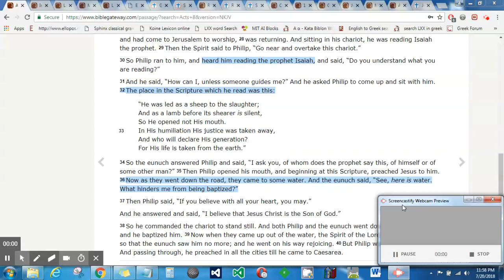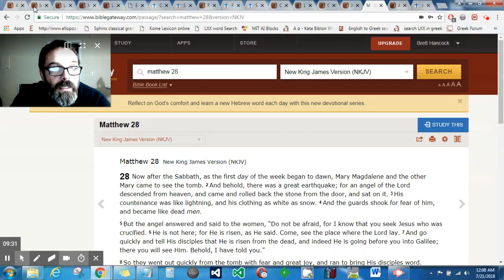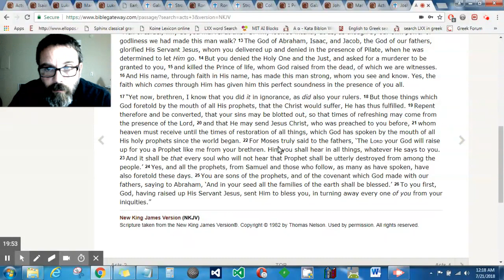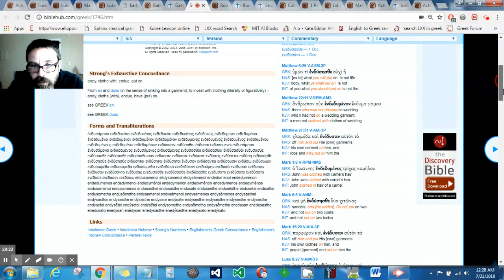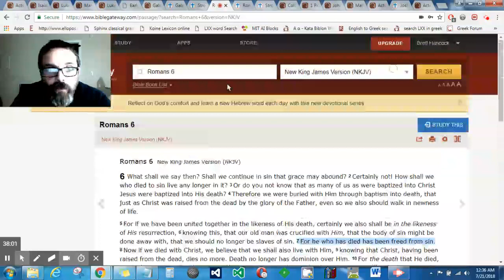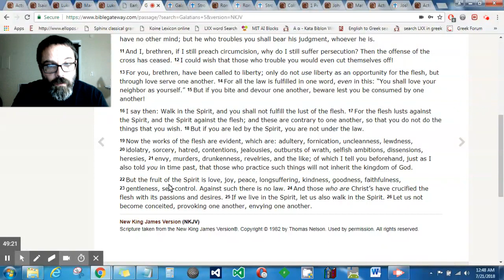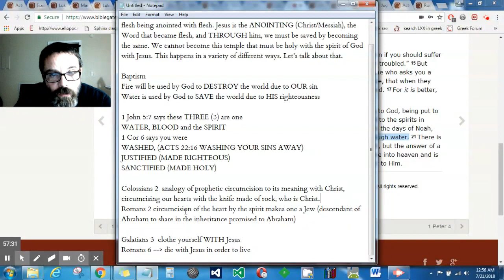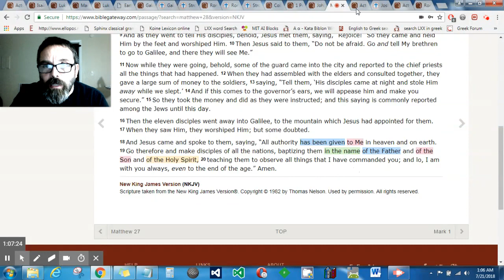All you wanted to know about Christian Baptism and then Some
We will look at a fairly comprehensive look at baptism. This video is over an hour, to be even more thorough, I easily could have added another half hour or so. Nevertheless, there is a thorough examination here starting from John the Baptist, considering some OT prophecies of Baptism according to the early church writers from mid 100s AD, to what Jesus commanded. Further, Paul spoke a lot about Baptism from various angles. Lastly, a good bit in the book of Acts, we will take a look at it too. So... let's get into it.

At 15 minute point, I was introducing Irenaeus, a student of Polycarp, who was a student of the apostle John. Irenaeus said speaking of the Gnostic heretics "that this class of men have been instigated by Satan to a denial of that baptism which is regeneration to God, and thus to a renunciation of the whole [Christian] faith." Against Heresies, Book 1, ch 21

Compare to Titus 3:4-7 and John 3:5 and Acts 2:38-39. lots more scriptures about Baptism in this video.

Also check out "DOES GOD REALLY THINK OUR RIGHTEOUSNESS IS LIKE FILTHY RAGS?"